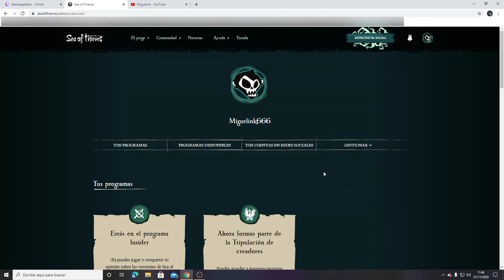ACTUALIZACIÓN NAVIDEÑA YA DISPONIBLE!! Festival Of Giving|Español|Miguelink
Hola chicos y chicas en el vídeo de hoy os traigo la nueva actualización navideña donde podéis encontrar objetos gratuitos, las nuevas travesías doradas y mucho mas.NO TE LO PIERDAS!!